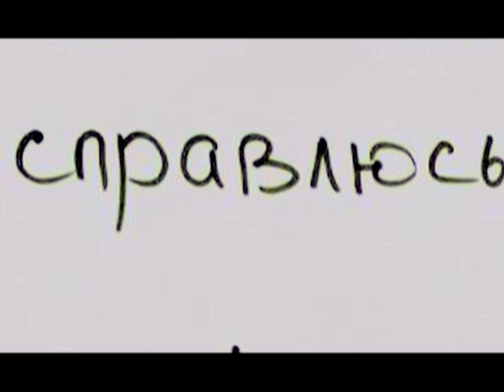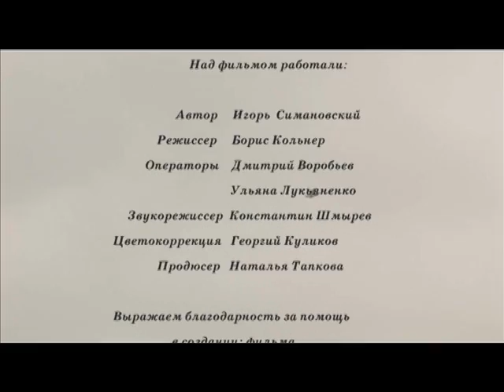Фильм о Марине Симановской, гр. Белый Шоколад [2011] 3ч.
๑۩۩๑XXZP.(OFFICIAL GROUP)๑۩۩๑